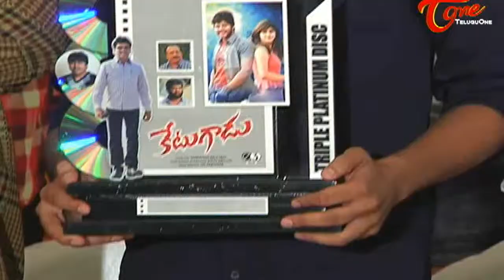Ketugadu Movie Platinum Disc Function | Tejus Kancharla, Chandini Chowdary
Watch Ketugadu Movie Platinum Disc Function/Press Meet, Starring Tejus Kancharla, Chandini Chowdary Directed by  Kittu Naluri.

Movie : Ketugadu
Starring : Tejus Kancharla, Chandini Chowdary
Music composed by Sai Kartheek
Directed by Kittu Naluri
Produced by Venkatesh Balasani